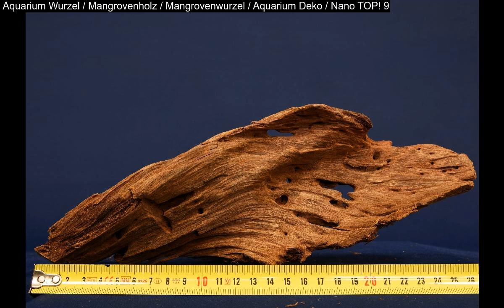Aquarium Wurzel / Mangrovenholz / Mangrovenwurzel / Aquarium Deko / Nano TOP! 9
Aquarium Wurzel / Mangrovenholz / Mangrovenwurzel / Aquarium Deko / Nano TOP! 9: Unsere echten Mangrovenhölzer sind der absolute Klassiker im Bereich der Aquariengestaltung. Kaum ein anderes Aquarien- Holz bietet eine so facettenreiche Optik, wie dieses tropische Wurzelholz. Das prominente Naturholz zählt zu den beliebtesten und bekanntesten Dekorationen im Deko- Bereich.